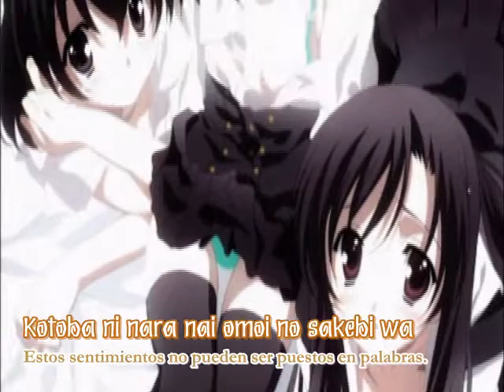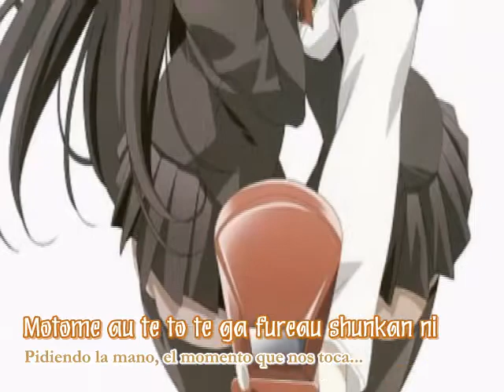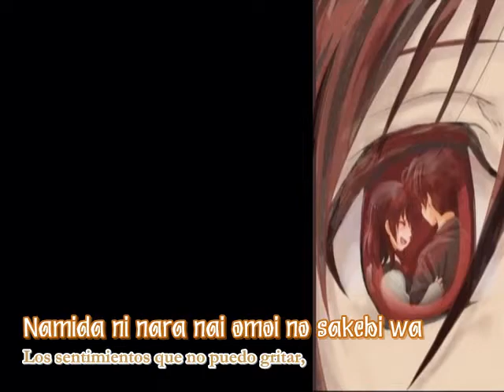Waltz-Itou Kanako **Sub español + Letra romaji**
"Vals"
3er ED School Days